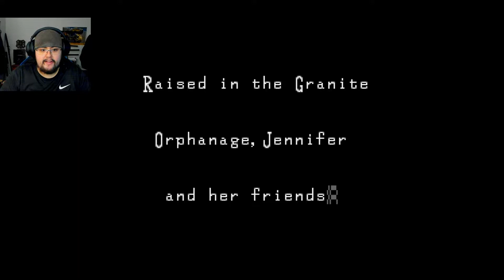CLOCK TOWER IS AS OLD AS ME!!! (Clock Tower)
Now this is truly a Nostalgic game. Clock Tower is such and old school horror game. Ya boy Just had to try clock tower for himself and see  just how Nostalgic it truly is.